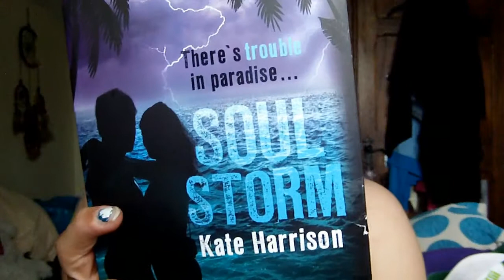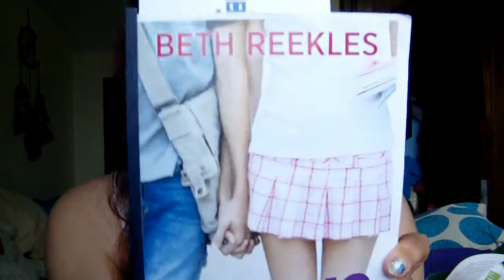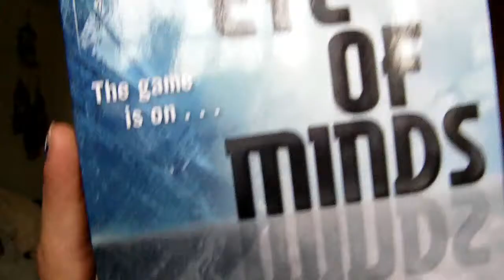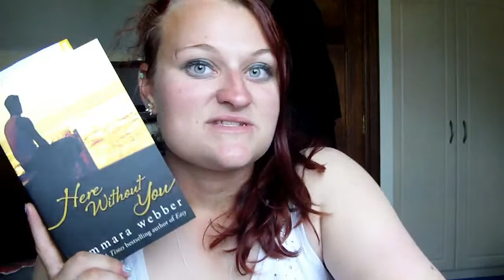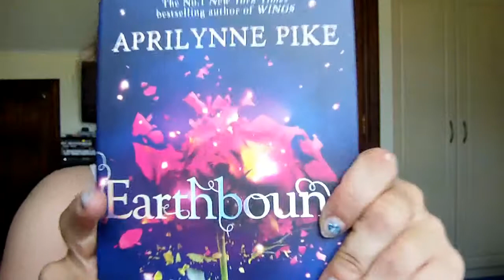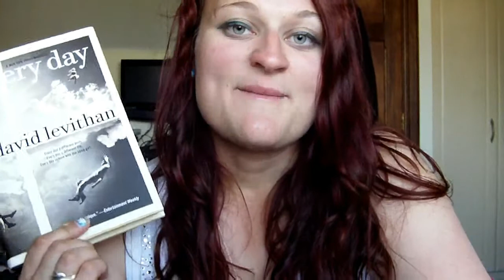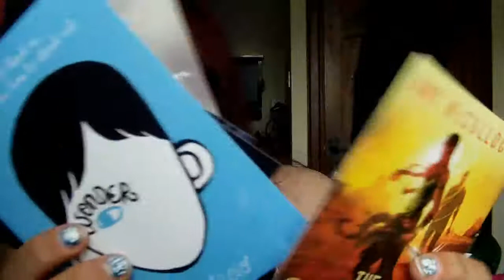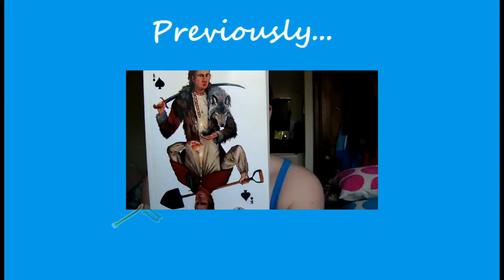MASSIVE August Book Haul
Oh dear...